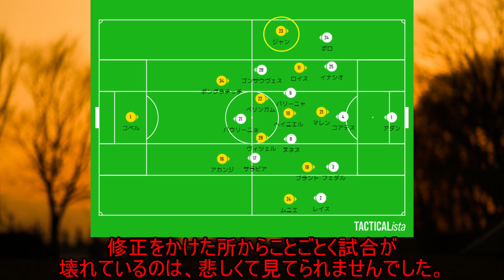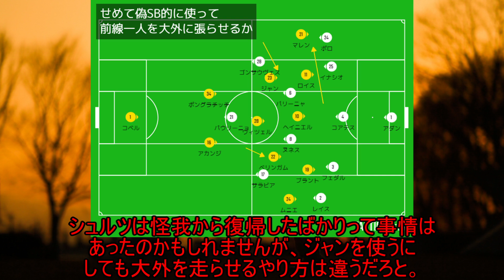ＣＬ敗退を招いた監督の采配【ＣＬＧＳ第5節スポルティング対ドルトムントゆっくりレビュー】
また書きました。5年ぶりの屈辱は偶然では無いって話。御時間あれば是非。